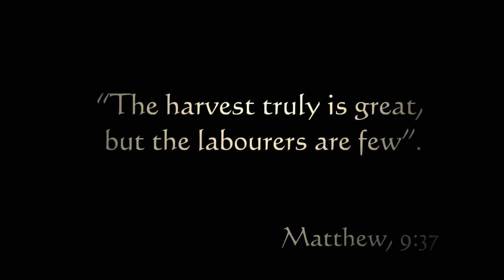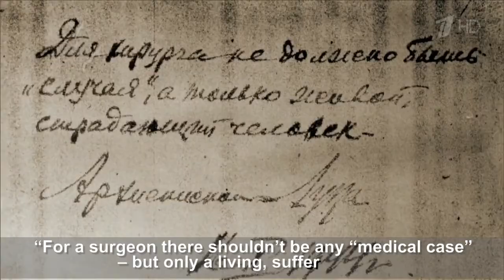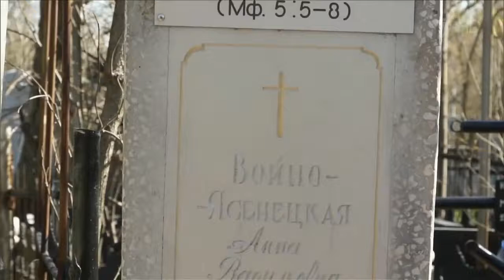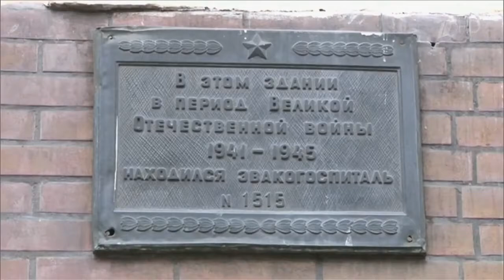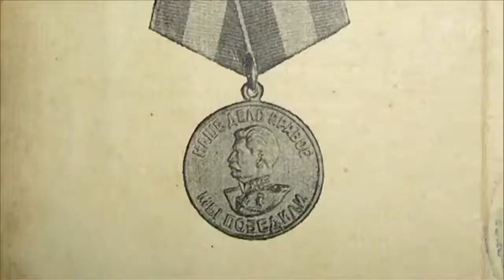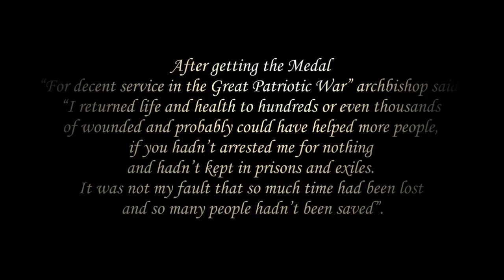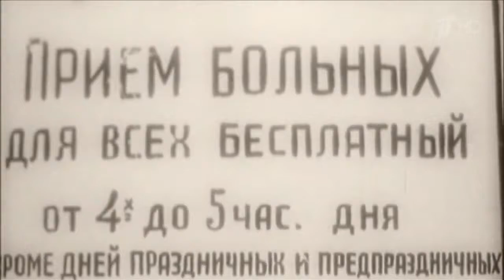Saint Luka. Serving to God and people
This film is dedicated to Saint Luka, the archbishop of the Crimea, who served to God & people throughout his entire life.